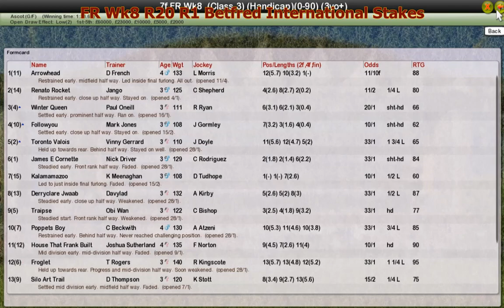FR Wk8 R20 R1 Betfred International Stakes